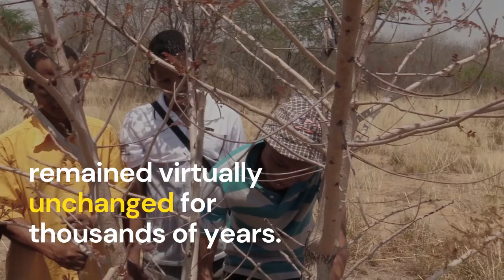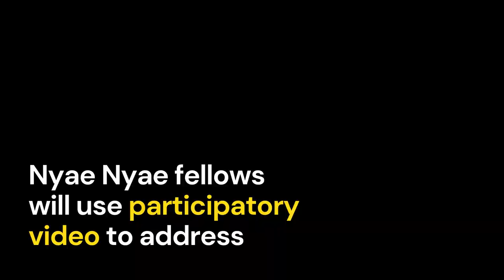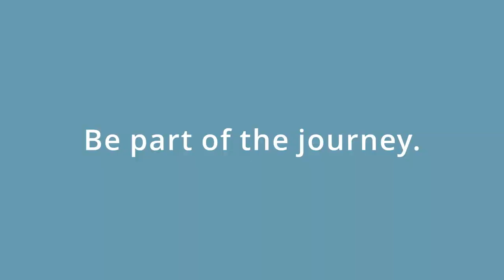Living Cultures Indigenous Fellowship: Nyae Nyae, Namibia hub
This video presents the Nyae Nyae hub, based in the Nyae Nyae conservancy in North East Namibia. Fellows are Ju|'hoansi San peoples.

Indigenous youth, and the cultural traditions they belong to, have much wisdom and experience to offer human society at this turning point in history.

InsightShare’s Living Cultures Indigenous Fellowship connects 38 indigenous youth from 6 communities across Africa wishing to harness participatory media as a tool for engaging and mobilizing their communities. We are working with Indigenous Peoples of Africa to ensure they can access media tools, and lead and inspire radical transformations.

Fellows are based in 6 hubs in Kenya, Tanzania, South Africa and Namibia and they represent some of the oldest indigenous populations on our planet. Their communities have unique stories, cultures, languages and traditions.

Using a flipped classroom approach, we are training youth based in some of the most remote communities through remote live training and weekly meetings and supporting them to use communication technologies safely for self-determination, self-representation and positive local action. InsightShare’s Living Cultures Indigenous Fellowship is just the first step of our long term strategy to support the growth of autonomous indigenous media networks. Ambitious actions need collective support! Any donations submitted to InsightShare will ensure the long term legacy and sustainability of this project.

InsightShare’s Living Cultures initiative supports Indigenous Peoples to protect their territories, languages and cultures using Participatory Video. Living Cultures is a growing movement across Asia, Africa and the Americas uniting indigenous communities across borders; to celebrate, foster and protect their cultures with the principle of self-determination at its very heart

Would you like InsightShare to replicate its online training model within your organisations for an advocacy, research, capacity building or monitoring and evaluation project?

Follow the fellowship story on InsightShare’s newsletter and social media channels: Newsletter